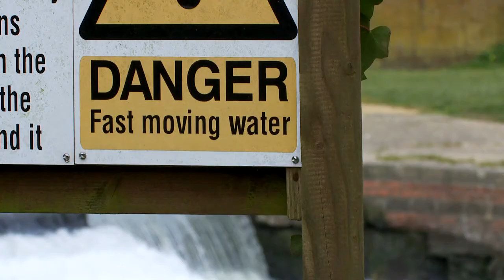The Return Of The Otter - A film by Peter McMurdie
The Return Of The Otter is a film by wildlife cameraman and filmmaker  Peter McMurdie.